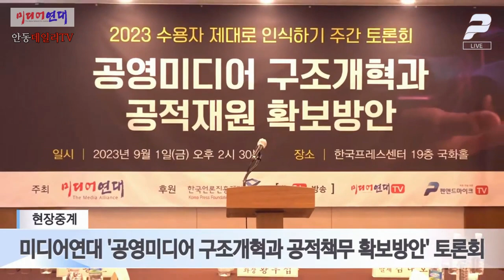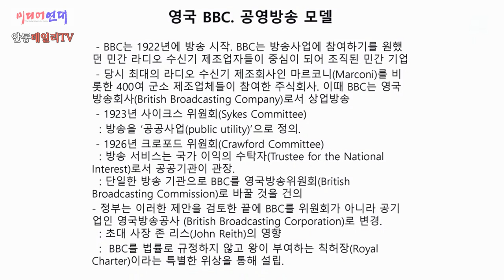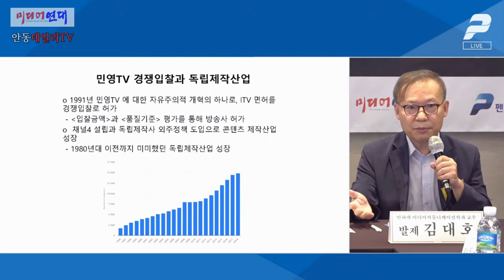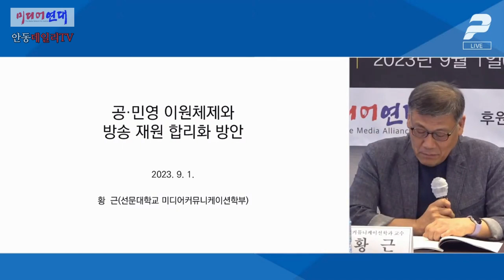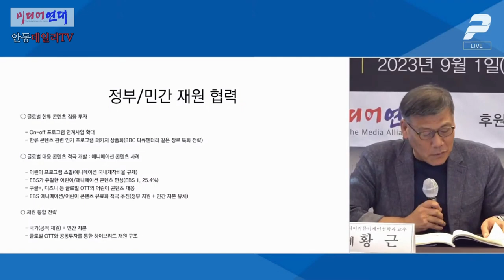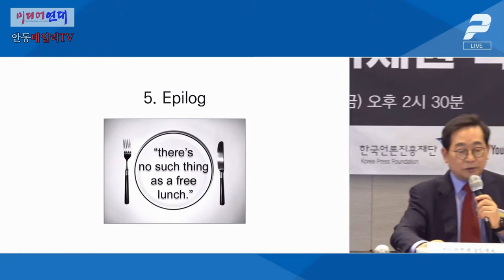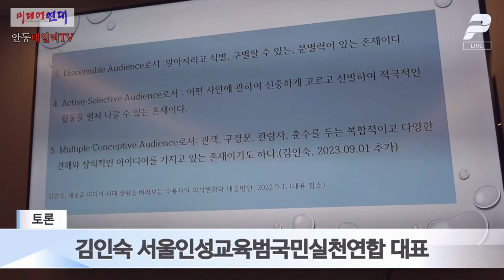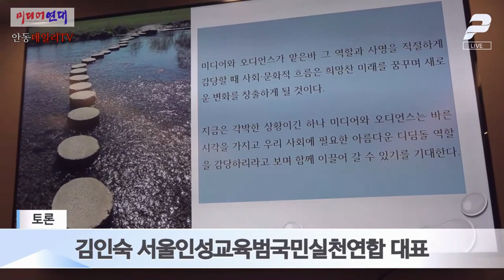미디어연대 토론회 '공영미디어 구조개혁과 공적재원 확보방안' - 미디어연대TV, 펜앤드마이크 동시생방송